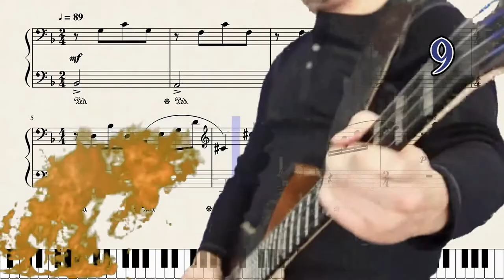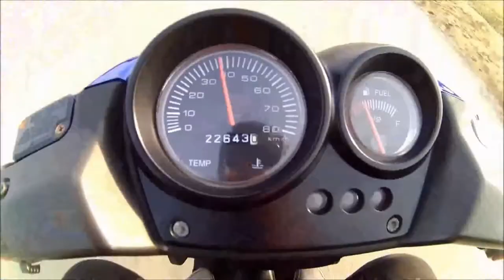50 COSAS, QUE POSIBLEMENTE, NO SABES.... DE MI VIDA. 🤣 "a toda leche". Muy personal ®️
Gracias por pasarte un rato por aquí !!!

hoy algo diferente, un vídeo resultado de estar confinado.

Zapatillas verano: alpinestars ventiladas

APP MOTERA:
Concentraciones de Motos Interceptor HN